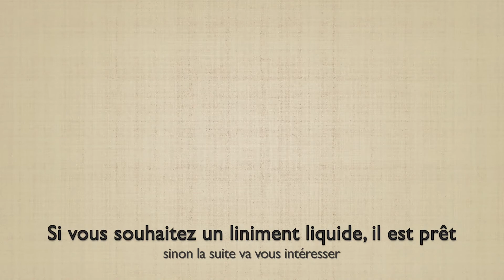Le liniment by AlexAltitude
Je vous invite à retrouver les étapes du liniment by AlexAltitude sur notre blog ➳

- LE BUT DE LA CRÉATION DE CETTE CHAÎNE YOUTUBE -

Je l’ai créé pour répondre aux demandes de mes client(e)s.

Vous y trouverez des vidéos courtes, simples et efficaces pour toute la famille.

Les tutos présentés correspondent à VOS demandes. Je vous propose des sujets divers et variés, à savoir la nutrition, des recettes sur des produits ménagers, des produits bébé, des vidéos du cabinet, des créations réalisées en ateliers, …

N’hésitez pas à commenter ou à m’envoyer vos demandes pour de nouvelles vidéos par mail.

☺ À bientôt pour la prochaine vidéo ☺